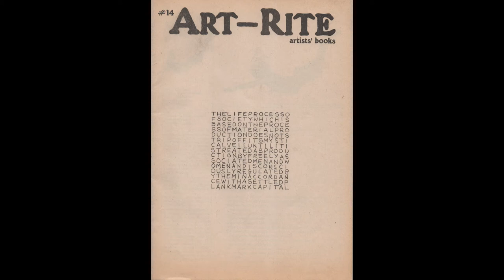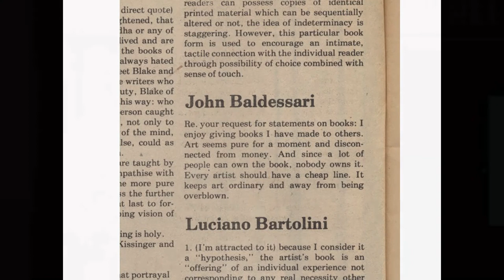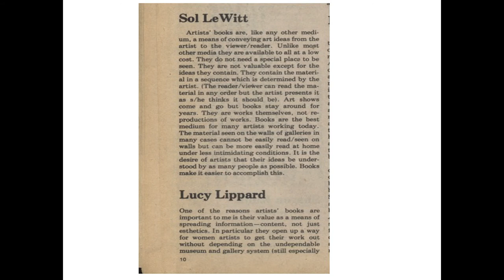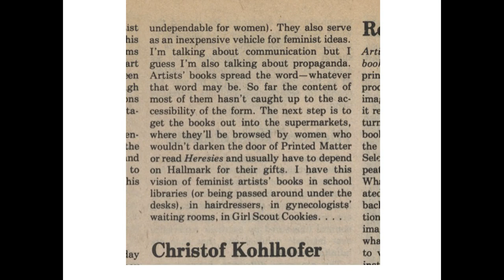Shannon Michael Cane: Book as Object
Critical Information: Text and Image Conference at MFA Art Writing at SVA. (11/20/2015)